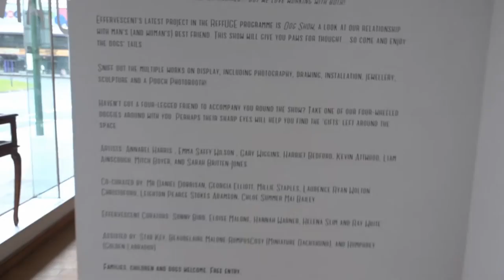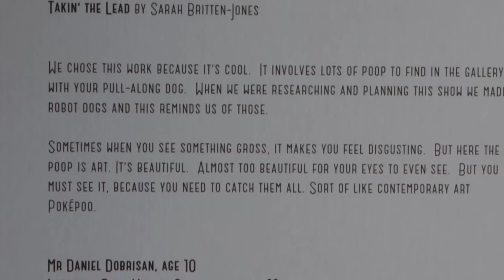Plymouth Art Weekend 2016 23rd 25th September 2016 Radiant Art gallery Drakes Circus Plymouth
Sarah-Britten-Jones Dog Show Exhibition
On my hectic tour over the weekend of Plymouth arts weekend over 23rd till 25th September 2016 Thought that I had better get in this vibrant drop in cafe and arts center in Drakes Circus Plymouth. Find them on facebook and google them
Chris Summerfield Viblog 2016